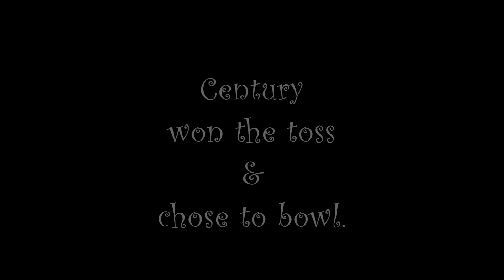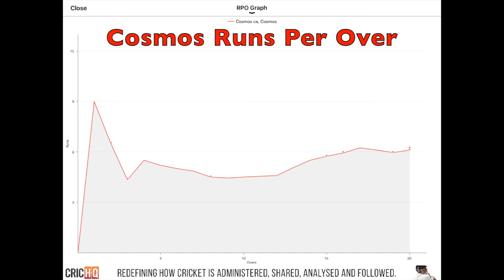T20 SEMI-FINALS: Cosmos vs Century - First Inning - 7 Nov 2015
Southern California Cricket Association (SCCA) 2015 TWENTY-20 Semi-Final
Cosmos C.C. vs Century C.C.
Wong Field, Woodley Cricket Park, Van Nuys, CA